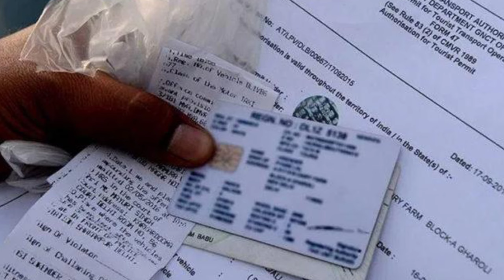पुलिस की SEIZED करी गाड़ियां कैसे खरीदें ? | How to buy seized cars in india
In this Video :
Hello Friends , Aaj ke iss video me main Aapko Batane wala hu ke kya hum police ki seized Kari gaadi ho kharid sakte hai ya Nhi. Aur iss ka Process kya hota hai.

Queries solve in this video :
1) पुलिस की SEIZED करी गाड़ियां कैसे खरीदें ?
2) पुलिस में जब्त गाड़ियों को कैसे खरीदे
3) पुलिस द्वारा सीज गाड़ी कैसे खरीदे
4) How to buy vehicles seized by police
5) How to buy police impound cars
6) how to buy seized cars in india
7) how to buy seized vehicles
8) how to buy police seized cars
9) seize gaadi kaise kharide
10) vehicle seized by the police
11) vehicle seized by the police india